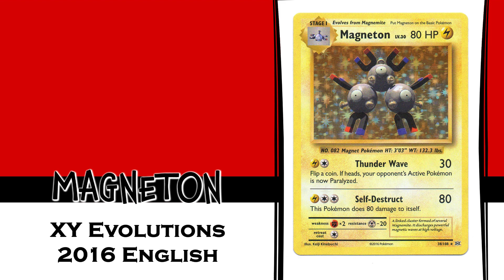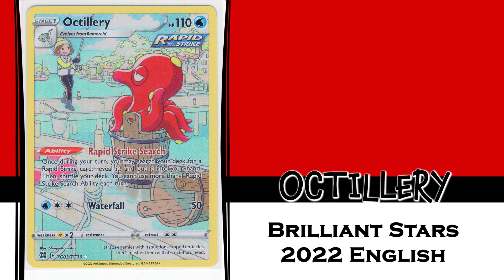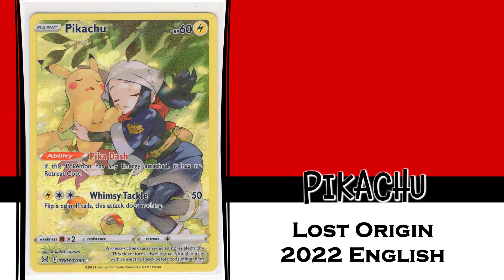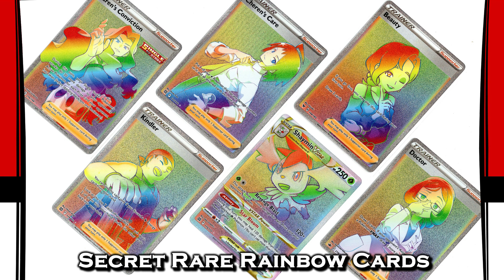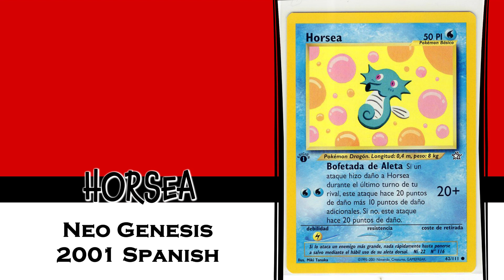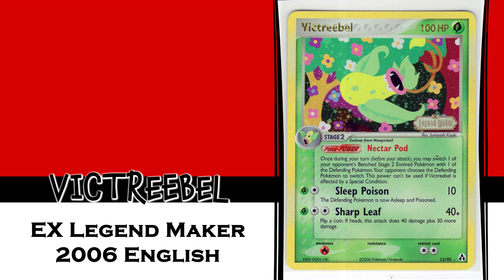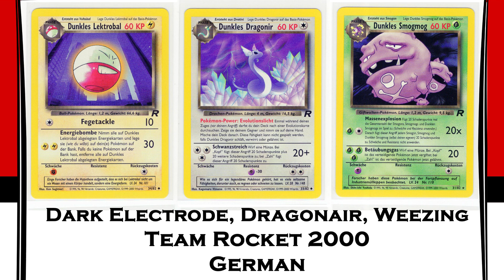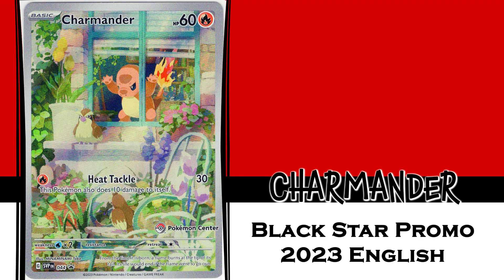What do you think?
Pokemon Card Art Slideshow Relaxing Relax